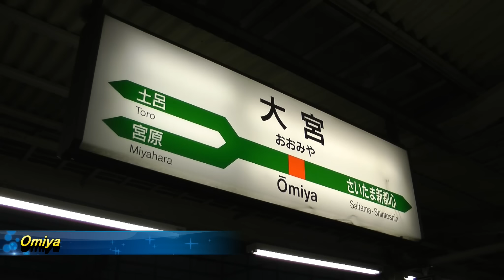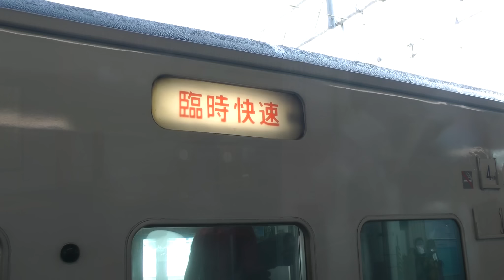【Quick Window View】Schi Heil Express from Omiya Station to Echigoyuzawa Station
Please enjoy the quick view from the window from Omiya Station to Echigoyuzawa Station.

The first and last announcement parts are uploaded as original speed.

You can see the uncut version from below.